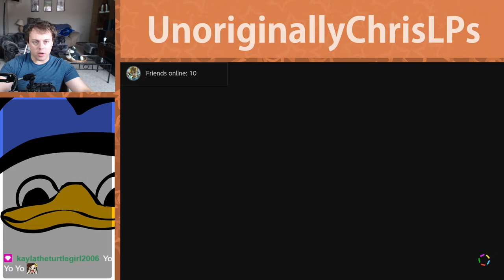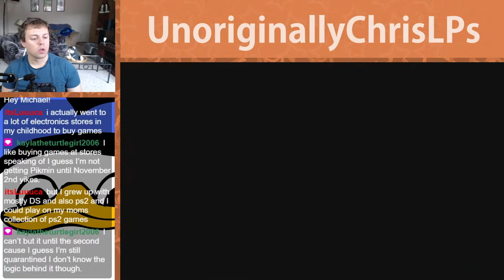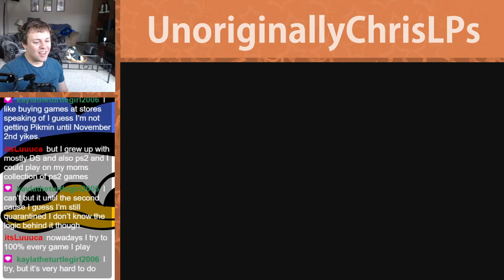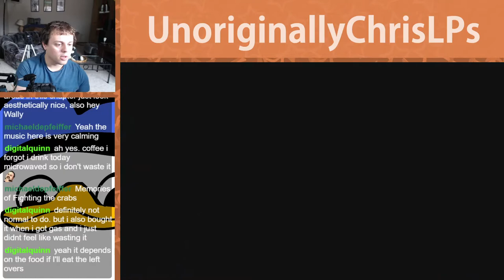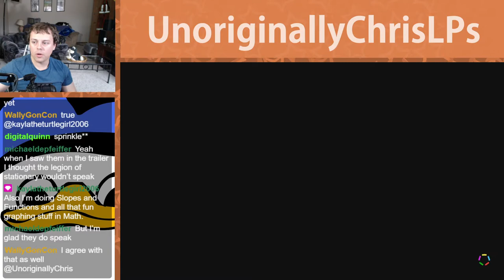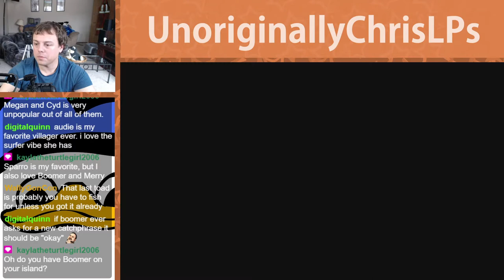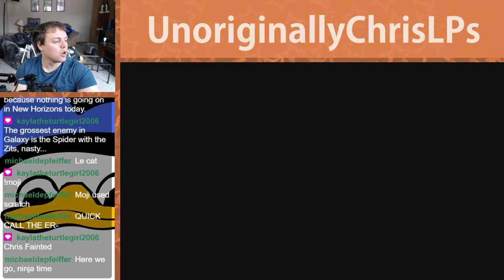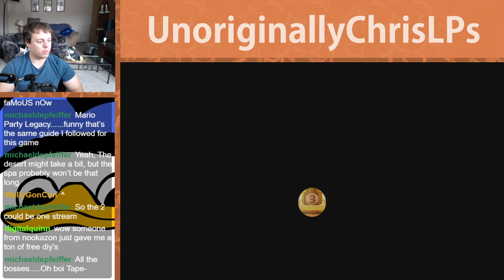Becoming the Ninja Master I was Born to Be || Part 16 || Paper Mario: The Origami King